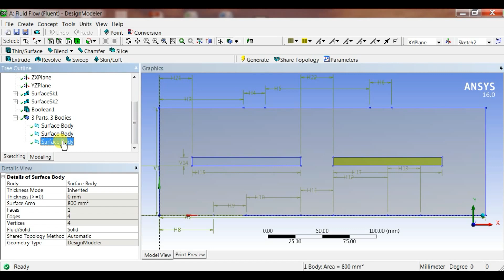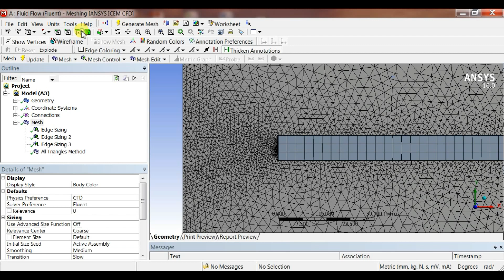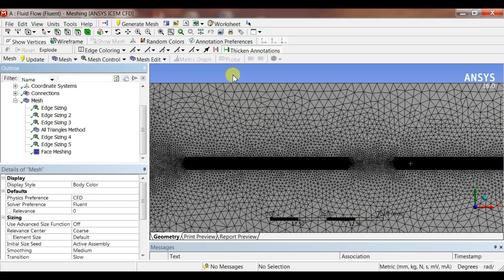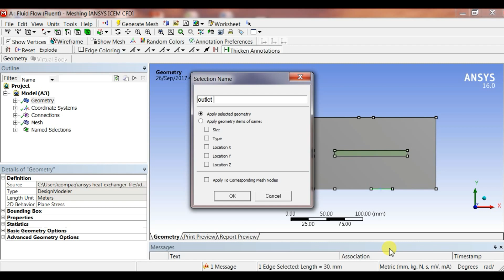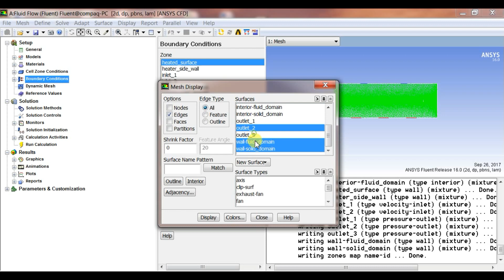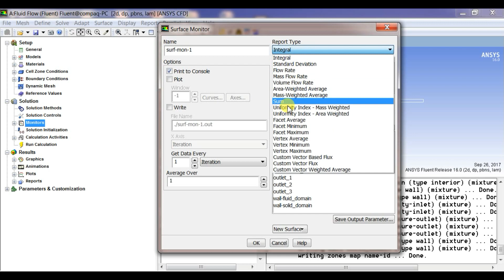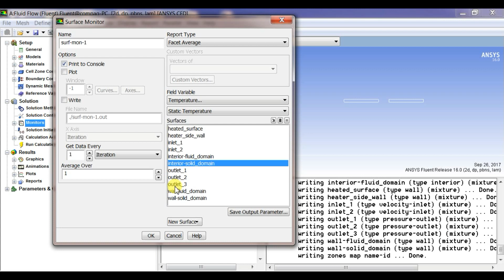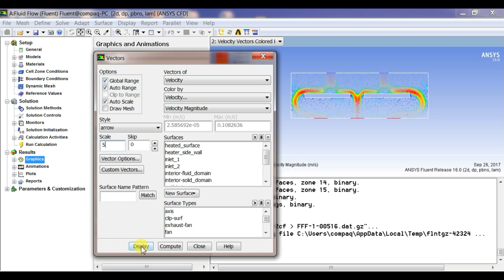ANSYS Fluent Tutorials: Flow and Heat Transfer over Plate with Multiple Inlets and Outlets(Part 2/2)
This video illustrates the heat transfer phenomena from a heated plate placed inside a rectangular chamber , there are multiple inlet and outlets, the working fluid is air, the decrease in plate temperature has been analysed. for the convenience  the total video is divided into two parts.

You can join our Telegram Group for Discussions,
We are also available on various social media platforms like Facebook, Instagram LinkedIn, etc.